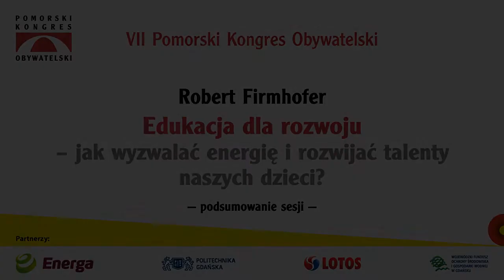Jaka powinna być szkoła przyszłości?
R. Firmhofer: Jakie są atrybuty szkoły przyszłości? Na pewno powinna odchodzić od modelu klasowo-lekcyjnego i otwierać się na otoczenie lokalne.

Sprawozdanie z sesji: Edukacja dla rozwoju - jak wyzwalać energię i rozwijać talenty naszych dzieci?

VII Pomorski Kongres Obywatelski, 12 kwietnia 2014 r.